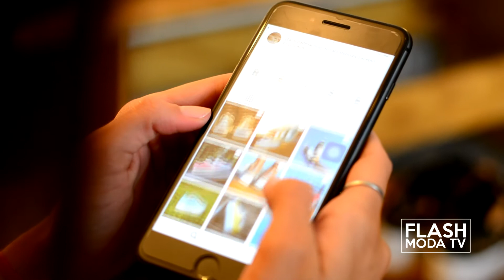FLASHMODA | REISE CALZADOS Bloque 01 (Dic. 2019) 1er Congreso Científico Cosmiátrico Médico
En este primer bloque de Flashmoda visitamos la fabrica de Cazado REISE, y compartimos parte de la cobertura realizada en el 1er Congreso Científico Cosmiátrico Médico de Rosario.